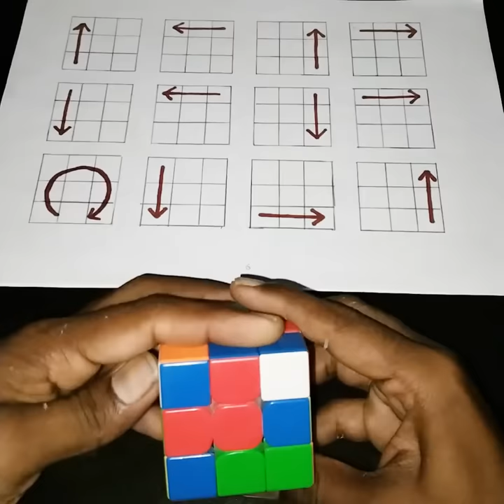Solve the Impossible: Step-By-Step Guide to the 3x3 Rubik's Cube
your Question:
rubiks puzzle solve
how to solve a 4 by 4
rubik cube solver apk
cube
rubiks puzzle tutorial
cubing, cube, 3x3, Cubing competitions
cubing planet snake cube patterns, cubing planet snake cube, cubing planet snake cube videos, Cubing planet
cubing planet, antoine snake puzzle tutorials, gamber rubik's tutorials, Cubing planet snake cube patterns
smiggle snake puzzle, rubik's twist, rubik's snake, Antoine snake puzzle tutorials
rubik's twist
rubik's twist, snake puzzle, rubik's snake, Rubik's twist tutorial
patterns, rubiks
cube improve, tips and tricks,how to get faster,
speedcuber, speedcubing, speedcube, Rubik's Cube
rubik's cube algorithms, rubik's cube 3x3, rubik's cube
solver, rubik's cube how to solve, rubik's cube video,
rubik's cube tutorial, rubik's cube solve fast, brain
power, brainteasers, attention to detail, riddles, boost
your brain, increase your brain power, analytical
thinking, mental workout, bright side, brightside